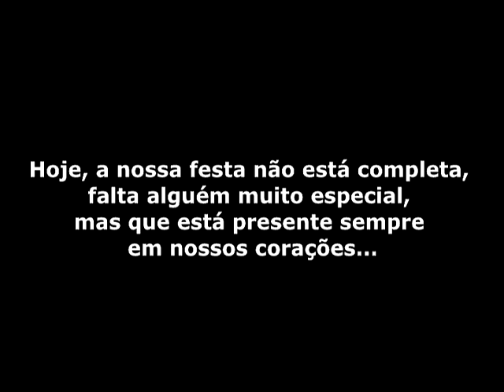Slider Josi Terra HEITOR